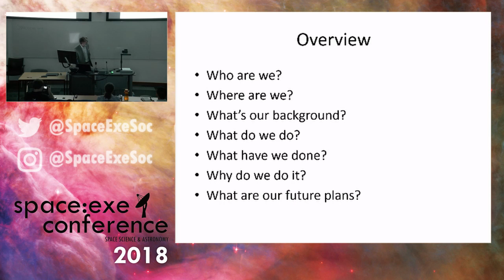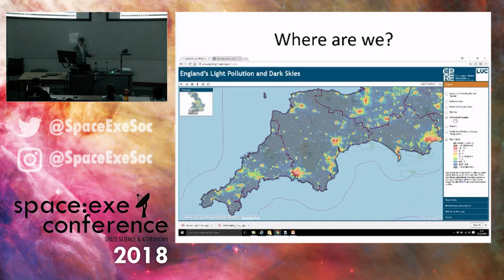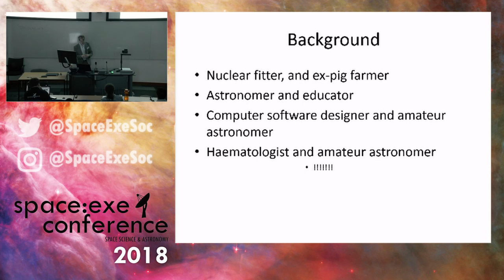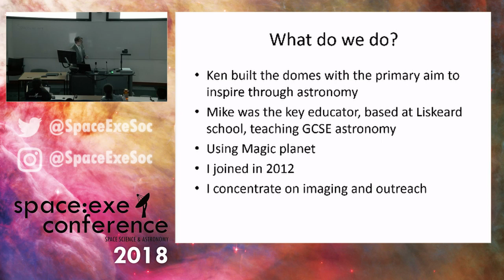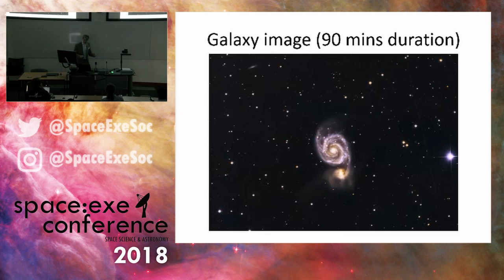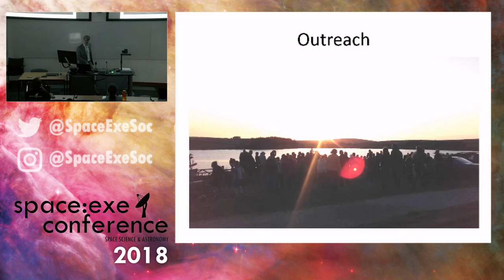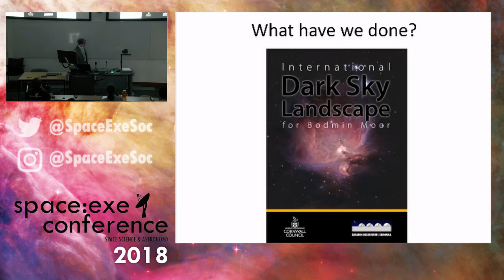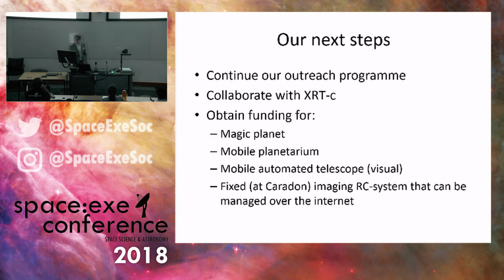Dr. Wayne Thomas talks about Caradon Observatory @ Space:Exe Conference 2018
Dr. Wayne Thomas, a resident astronomer at Caradon Observatory, tells us about the observatory, including how they are supporting GCSE Astronomy, the Bodmin Moor Dark Sky bid and plans for the future.